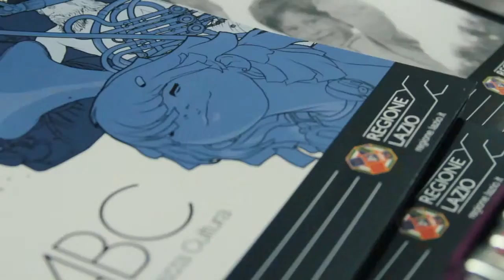Progetto Scuola ABC CINEMA&STORIA 2016 - promosso dalla Regione Lazio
Giornata formativa per i docenti presso la Casa del Cinema di Roma con Giovanni Bastianelli , Luciano Sovena, Fabio Ferzetti , Fabrizio Corallo , Paolo Crepet , Pino Caruso, Giuliana Gamba , Roberto Cicutto, il Maestro Giuliano Montaldo, Silvia Scola e Raffaele Meale